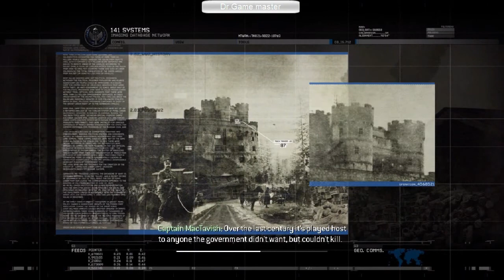Call of Duty : Modern Warfare 2 : Mission 10 : The Gulag